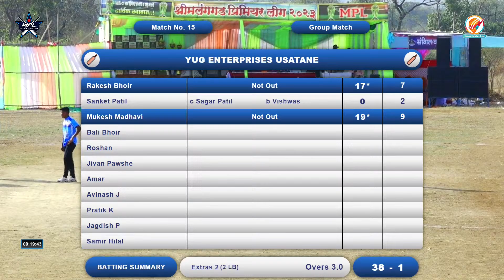High Voltage Match Vedang Construction Nandivali Vs yug xi Ustane | Malangad Premier League 2023